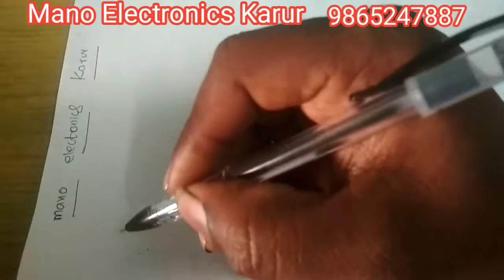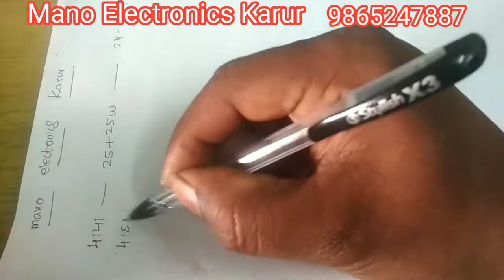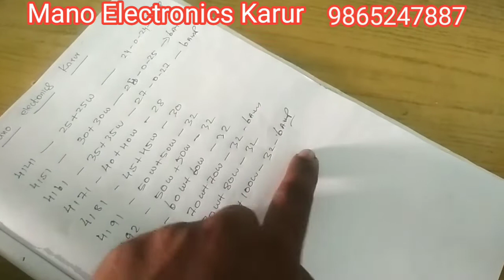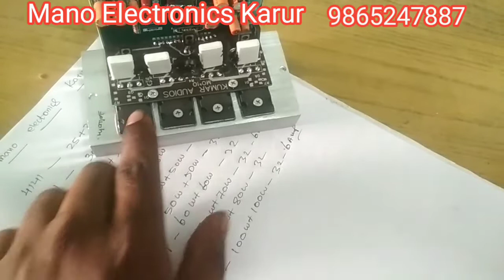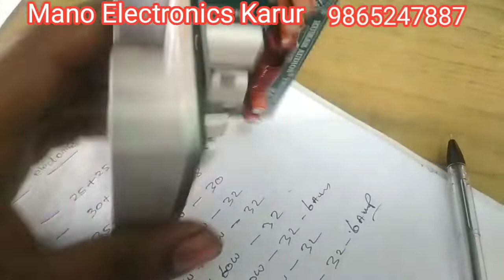stk ic watts and Transistor ic watts how to choose speaker Watts ic@MANOAUDIO